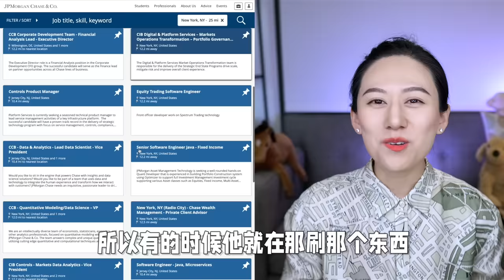华尔街真实人际关系如何？｜ 200K粉丝回馈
接着上一期华尔街JPMorgan工作体验，聊聊人际关系是什么样的，同事老板是不是也在明争暗斗？
我的创业公司：Offer帮 - 求职学习平台